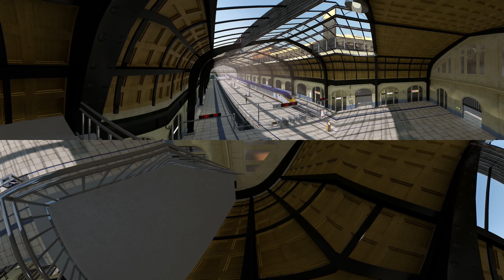Experience a Visa transaction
Take a high-speed trip with a Visa transaction through rigorous scans and checks while predictive risk modeling technology and algorithms analyze data and stop fraud.